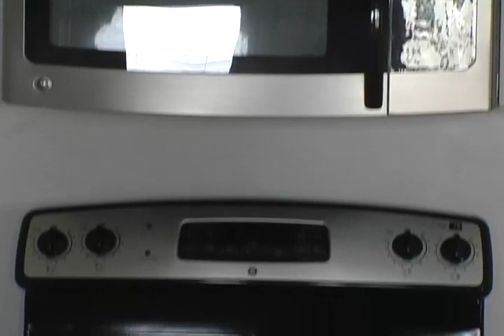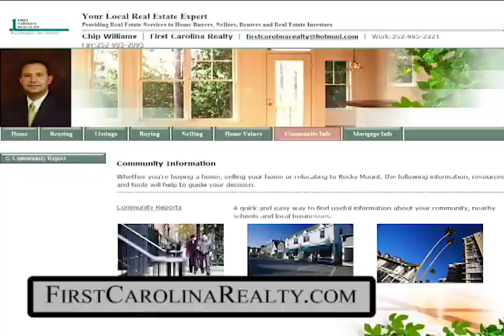Rocky Mount Chamber Small Business of the Month Brian's Cheesesteaks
The Chamber is pleased to announce the January 2012 Small Business of the Month designation was awarded to Brian's Cheesesteaks located at 1129 Jeffreys Road in the Benvenue Plaza.